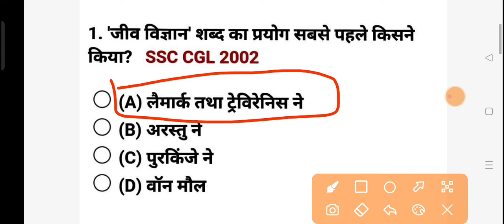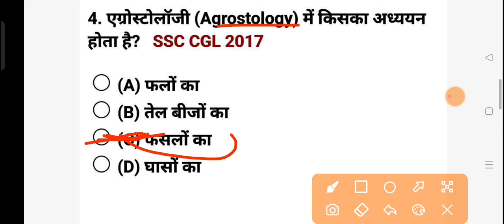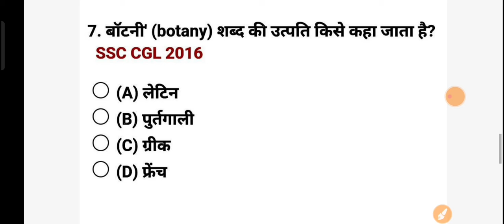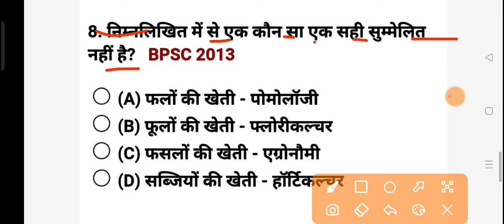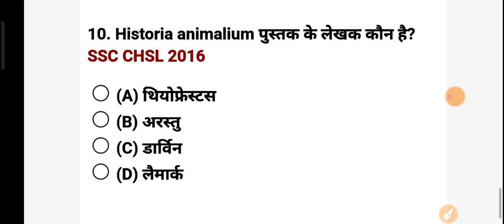Previous Year Question Paper: Science (Gs.Rrb.Group D Analysis)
RRB Group D Top 10 Science questions || Top 10 Science science || PET, SSC GD, Upp, army science

assam rifles

Hi friends

                         Welcome

दोस्तों आपको इस चैनल पर ( Official Target study) पर Besic गणित competition (Math) GK, GS, हिंदी,से संबंधित सभी विषयों की तैयारी कराई जाती है ✍️

आपको यहां पर Besic से लेकर Advance level तक बताया वा पढ़ाया जाता है ✍️

दोस्तों अगर आप कक्षा 8वीं 9वीं 10वीं 11वीं 12वीं की तैयारी कर रहे हैं तो ✍️📚

आप हमारे Youtube Channel परिवार से जुड़कर अपनी पढ़ाई और मजबूत बना सकते हैं || हमारे  Youtube Channel परिवार से जुड़ने के लिए हमारे  Youtube Channel (Official Target study) को Subscribe जरूर करें ||

.🇮🇳Thanks🇮🇳.

हेलो दोस्तों मै Manjeet singh आप लोगो को डेली ऐसी यूट्यूब चैनल पर UPPET UPP SSCGD TET VDO RRCGROUPD ALL गवर्नमेंट EXAMS की तैयारी फ्री मे कराता हूँ और पीडीऍफ़ नोट्स भी देता हूँ
🔴पर्यावरण -9AM
🟠मैथ -10am
🟠Upgk-11am
🟠रीजनिंग -2pm
🟠हिन्दी प्रैक्टिस -3pm
🟠lucent gk-5pm
🟠मनोविज्ञान -8pm
🟠सामान्य विज्ञान -1pm
🟠हिन्दी स्पेशल -10pm
ये क्लास के टाइम है
Ctet evs
Ctet pedagogy
Ctet cdp by pooja mam
Ctet hindi
Ctet 2022
Ctet chandrainstitute
Ctet online classes
Uptet evs
Uptet hindi
Uptet cdp
Uptet maths
Maths tricks
Maths by sahil sir
Tricky maths
Hindi special class
Uppet gk
Uppet hindi
Uppet reasoning
Reasoning by pooja mam
Hindi by manjeet sir
Upgk by manjeet sir
History class
Gk lucent class
Provekar by shivjeet sir
Provekar
All government exams
Samanya gyan online class
Evs live class
Cdp live class
Maths tricky live class
Hindi live class
Upgk live class
Hindi special क्लास
Maths tricky special
By shivjeet sir
By pooja mam
By manjeet sir
Maths tricks
Cdp pedagogy
Lucent gk class
Polity class
Geography class
Hindi grammar online free class
Maths free class
PARYAVARAN free class
Provekar by pooja mam